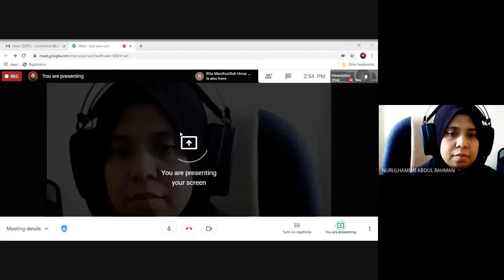ISCUUM20209021 Nurulhamimi Abdul Rahman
Adapting to Digital Culture: A Case Study of The Malaysian Music Industry Practices